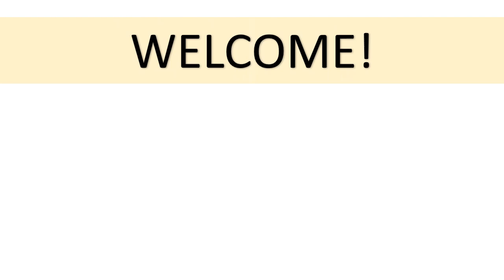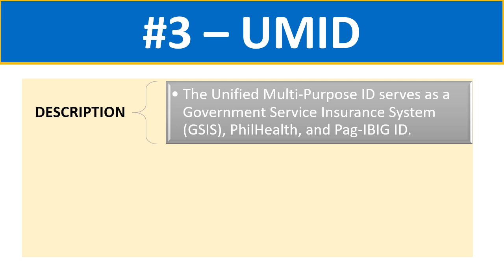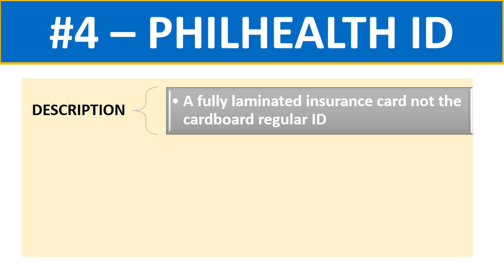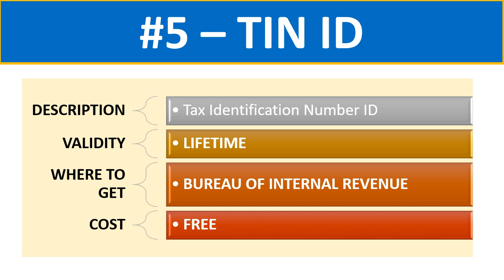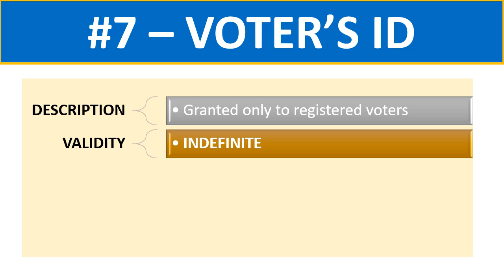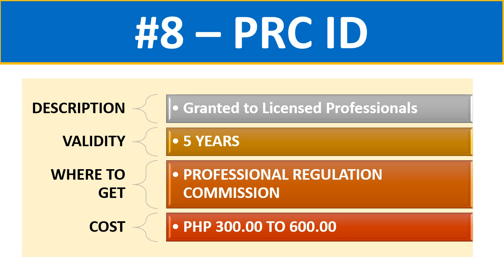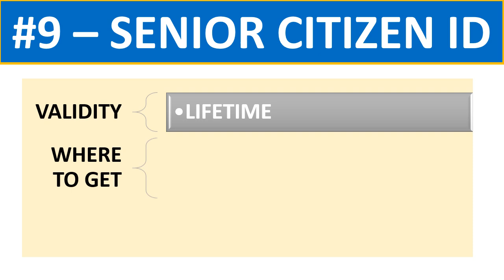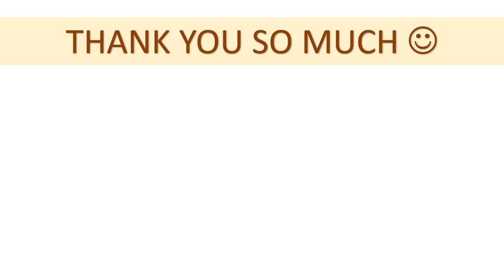10 VALID IDs NA DAPAT MERON KA | Valid Identification for Filipinos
CORRECTION: Postal ID is not free and is not valid for life. Here are the details:
Postal ID Card + Delivery Fee: Php 450.00
12% VAT: Php 54.00
Total PID Payment: Php 504.00
The Improved PID shall be valid for three (3) years for Filipinos and for foreign residents with Special Retiree’s Resident Visa (SRRV). For the rest of the foreign residents, it will be valid for one (1) year.

Valid Identification is an important travel requirement that everyone should comply with and that every travel or person for that matter should have something that proves his or her identity. This video explains all the IDs considered as valid or acceptable in the Philippines by businesses and agencies nationwide. Please watch to learn more.

Thank you all for your support and have a safe and enjoyable trip.